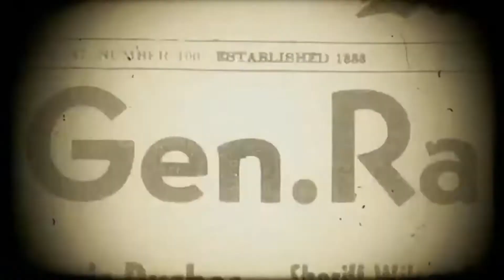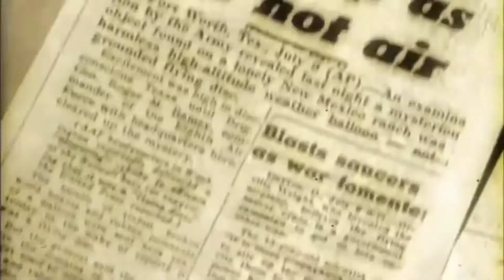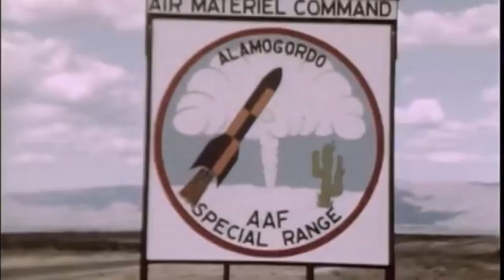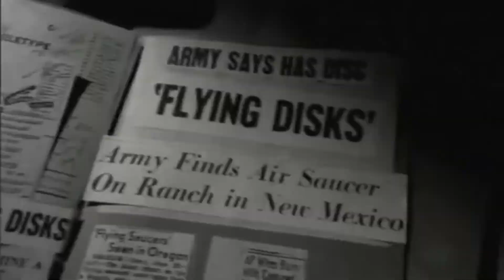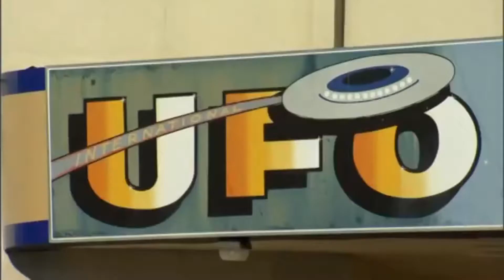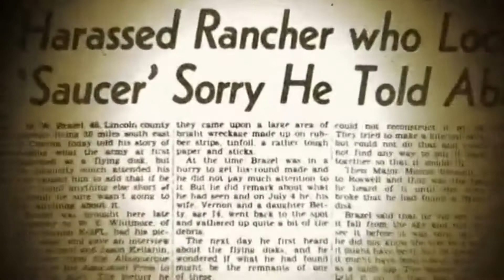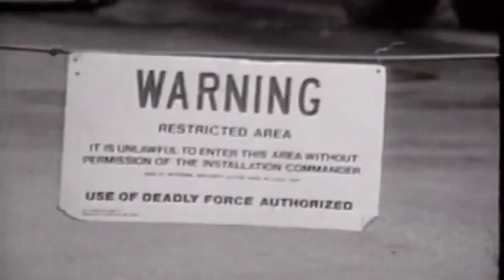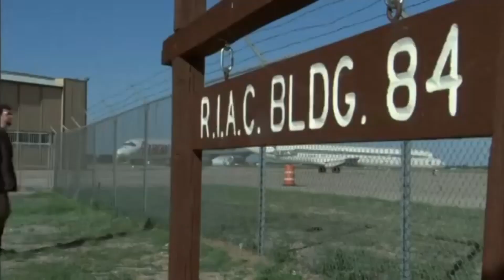Grandes enigmas - Caso Roswell | MAT Documental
El Incidente OVNI de Roswell, que tuvo lugar el 2 de julio de 1947, es mucho más que el hallazgo de unos restos no identificados en un rancho de Nuevo México. Un extraño suceso, que fue difuminado una y otra vez desde entonces por las fuerzas de seguridad americanas, y que precipitó todo tipo de teorías conspiratorias y sobrenaturales. Una noche de verano, un supuesto objeto volador no identificado, tripulado por unas extrañas criaturas, caía sobre los terrenos de un granjero en una de las regiones más apartadas de la civilización.

El popular Incidente OVNI de Roswell, el primero registrado en la breve historia de la ufología.